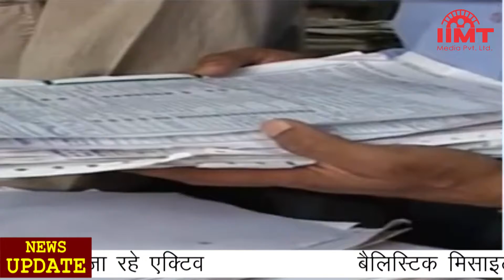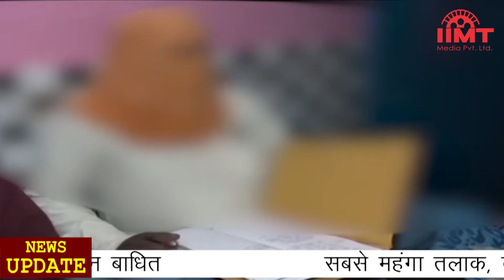News_Live 22-Dec-2021 IIMT_Media || चाइनीज मोबाइल कंपनियों पर आयकर छापा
चाइनीज मोबाइल कंपनियों पर आयकर छापा, एनसीआर समेत कई शहरों में कार्रवाई
आयकर विभाग की टीम ने दिल्ली, नोएडा, गुरुग्राम, मुंबई, हैदराबाद, बेंगलुरु समेत कई शहरों में चीनी मोबाइल कंपनियों के दफ्तरों पर छापा मारा। बताया जाता है कि आयकर विभाग ने चीनी मोबाइल कंपनी ओप्पो ग्रुप और शाओमी ग्रुप के खिलाफ ये कार्रवाई की है। आयकर टीम ने इन समूहों से जुड़े व-रिष्ठ अधिकारियों समेत अन्य अधिकारियों के ठिकानों पर भी छापे मारे हैं। इससे पहले कल नेपाल ने कई चीनी कंपनियों को ब्लैकलिस्ट कर दिया था। नेपाल के एयरपोर्ट इंफ्रास्ट्रक्चर डेवलपमेंट प्रॉजेक्ट  में हिस्सास लेने पर भी चीनी कंपनियों पर रोक लगा दी गई है।

देश में फरवरी में आएगी कोरोना की तीसरी लहर!, कंट्रोल रूम किए जा रहे एक्टिव
वैज्ञानिकों के अनुसार देश में कोरोना वायरस के नए वैरिएंट ओमिक्रॉन की वजह से फरवरी में कोविड की तीसरी लहर आ सकती है। आईआईटी कानपुर के मनिंद्र अग्रवाल, और आईआईटी हैदराबाद के एम. विद्यासागर, का मानना है कि “सबसे खराब स्थिति” में फरवरी में दैनिक मामले 1.5 से 1.8 लाख के बीच हो सकते हैं। यदि ओमिक्रोन के खिलाफ ठोस उपाय किए जाएं, तो प्रसार तेजी से होने पर भी शिखर पर पहुंचने के बाद नए केस तेजी से कम होंगे। वहीं, अब तक 14 राज्यों में ओमिक्रोन का संक्रमण पहुंच गया है। इसे रोकने के लिए राज्यों में कंट्रोल रूम एक्टिव किए जा रहे हैं।

बैलिस्टिक मिसाइल, प्र-लय का सफल परी-क्षण, 500 किलोमीटर तक है, मारक क्षमता
सतह से सतह पर मार करने वाली कम दूरी की बैलिस्टिक मिसाइल प्रलय का ओडिसा तट से सफल परीक्षण किया गया। DRDO के अनुसार यह मिसाइल 150 किमी से 500 किमी तक के टारगेट को आसानी से तबाह कर सकती है। बैलेस्टिक मिसाइल प्रलय चीन की बैलेस्टिक मिसाइलों का सामना करने में भी सक्षम है। प्रलय मिसाइल को इस तरह बनाया गया है कि ये दूसरे शॉर्ट रेंज बैलेस्टिक मिसाइलों की तुलना में ज्यादा घातक है। DRDO ने इसी महीने इससे पहले अग्नि-5 समेत कई बड़ी बैलिस्टिक से लेकर क्रूज मिसाइलों का सफल परीक्षण किया है।

आईआईएमटी विश्वविद्यालय के दस छात्रों का, श्री सीमेंट में चयन
बेहतर प्लेसमेंट के लिए जाने जाने वाले आईआईएमटी विश्वविद्यालय मेरठ के छात्रों का बड़ी कंपनियों में चयन का सिलसिला जारी है। इसी क्रम में आईआईएमटी विश्वविद्यालय के 10 छात्रों का चयन प्रतिष्ठित कंपनी श्री सीमेंट ने किया है। विश्वविद्यालय के B.TEC CE के अर्चित त्यागी, याहिया चौहान, वैभव सोनकर, शाहनवाज खान, प्रशांत कुमार, हर्ष राठी का चयन टेक्नो मार्केटिंग आफिसर और एमबीए के राहुल बलियान, अक्षय मलिक, अभिषेक सिंह, वजाहत अली का चयन मार्केटिंग ऑफिसर के पद पर हुआ है। श्री सीमेंट के वाइस प्रेसीडेंट अमिताभ सिहाग ने आईआईएमटी की सराहना करते हुए भविष्य में भी प्लेसमेंट का आश्वासन दिया। आईआईएमटी विश्वविद्यालय के कुलाधि-पति योगेश मोहन जी गुप्ता, कुलपति प्रो. एचएस सिंह और आईआईएमटी स-मूह  के महाप्रबंधक मयंक अग्रवाल ने चयनित छात्रों को बधाई दी है।

कानपुर में लव जिहाद मामले में पहली सजा, दोषी को दस साल की कैद
उत्तर प्रदेश के कानपुर में लव जिहाद के मामले में अदालत ने आरोपी को दस साल कैद और बीस हजार रुपये जुर्माने की सजा सुनाई है। आरोप था कि जावेद नाम के व्यक्ति ने मुन्ना नाम बताकर एक नाबालिग लड़की को प्रेमजाल में फंसाया और फिर उसको ले जाकर निकाह करने की तैयारी में था। करीब साढ़े चार साल पहले कानपुर के जूही थाने में आरोपी के खिलाफ केस दर्ज किया गया था। इस मामले में अदालत ने आरोपी जावेद उर्फ मुन्ना को दोषी मानते हुए सजा सुनाई है। डीजीसी दिलीप अवस्थी का कहना है कि कानपुर में लव जिहाद मामले में  आरोपी को ये पहली सजा है।

पंजाब में किसान आंदोलन जारी, कई ट्रेनों का आवा-गमन बाधित
कृषि कानून विरोधी आंदोलन के दौरान जान गंवाने वाले किसानों के परिजनों के लिए पूर्ण ऋण माफी और मुआवजे की मांग को लेकर पंजाब में किसानों का आंदोलन जारी है। किसानों ने कई स्थानों पर रेल पटरियों को अवरुद्ध कर दिया, जिससे 156 ट्रेनों पर असर पड़ा। फिरोजपुर डिवीजन में 84 ट्रेनों को रद्द कर दिया गया और 47 को निर्धारित गंतव्य से पहले रोक दिया गया और 25 ट्रेनों को कम दूरी तक संचालित किया गया। किसान मजदूर संघर्ष समिति फसलों के लिए 50 हजार रुपये प्रति एकड़ मुआवजा, गन्ने का बकाया भुगतान करने और ठेका व्यवस्था समाप्त करने की भी मांग कर रही है।

सबसे महंगा तलाक, दुबई के किंग को सेटलमेंट के लिए देने होंगे 5500 करोड़ रुपए
दुबई के किंग, शेख मोहम्मद बिन राशिद अल-मकतूम को अपनी पत्नी राजकुमारी हया को, तलाक के एवज में लगभग 5500 करोड़ रुपए देने होंगे। हालांकि राजकुमारी हया ने सेटलमेंट के लिए लगभग 14 हजार करोड़ रुपए मांगे थे। ब्रिटिश हाईकोर्ट के जज फिलिप मूर ने राजकुमारी हया और उनके बच्चों की पर्याप्त [PARYAPT] सुरक्षा के लिए भी आदेश दिया है। यह सेटलमेंट ब्रिटिश कानूनी इतिहास के सबसे बड़े सेटलमेंट में से एक है। राजकुमारी हया जॉर्डन के पूर्व राजा हुसैन की बेटी हैं।